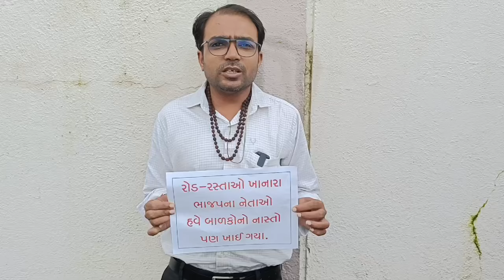શાળાઓમાં બાળકોના નાસ્તા ઉપર મુકવામાં આવેલા કાપ બાબતે રાજકારણ ગરમાયું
'આપ' રાજ્ય મહામંત્રી શ્રી રાકેશ હિરપરાએ

રોડ-રસ્તા, ખાણ-ખનીજ અને ગાયના ગોચરો ખાઈને પણ ન ધરાયેલા ભાજપના નેતાઓ હવે ગરીબ બાળકોનો નાસ્તો ખાઈ જશે - રાકેશ હિરપરા.

ભાજપના નેતાઓ આ મુદ્દે પૈસા બચાવવાનો કુતર્ક આપી રહ્યા છે. ભ્રષ્ટાચાર, ગેરવહીવટ અને નેતાઓના રોડ-શોમાં વેડફતા પૈસા પર કાપ મુકવો જોઈએ કે ગરીબ બાળકોના નાસ્તા પર ? - રાકેશ હિરપરા.

પોતાનું આ પાપ છુપાવવા માટે ભાજપે આજે તમામ છાપાઓમાં પોષણ-પોષણની જાહેરાતો આપી છે, તો આ પૈસા નથી બચાવવાના ? - રાકેશ હિરપરા.